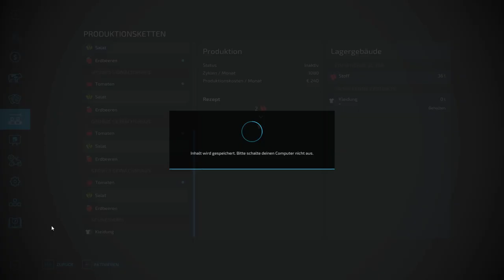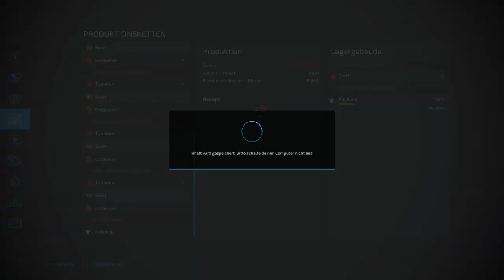LS 22 / 030 ► Viel Arbeit, das chillen ist rum ► Landwirtschafts Simulator 22 Gameplay deutsch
LS 22 bei Epic Gamestore kaufen (Reflink)
► Landwirtschafts Simulator 22 Gameplay german
► Holz? Korn? Kuh oder Schwein?
► Karte: Haut-Beyleron
► Keine Farm, kaum Geld, kein Feld
► Nicht ganz so Normal eingestellt

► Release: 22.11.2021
► UVP: 39,99 Euro
► Gamer: NickFreiZocktLP

► Epic Gamesstore Creators Code: NICKFREIZOCKT

► Meine Hardware und Software:
- Monitore: 3x Samsung U28E590
- OS: Windows 10
- Mic: t.bone SC 440 USB
- Maus: Logitech G9 Laser
- Keyboard: Z-Board
- Lenkrad: Thrustmaster T300, 599XX EVO, T3PA